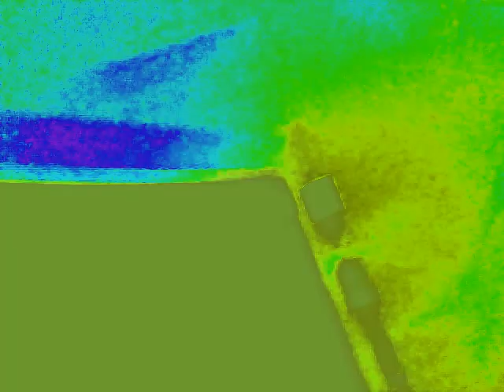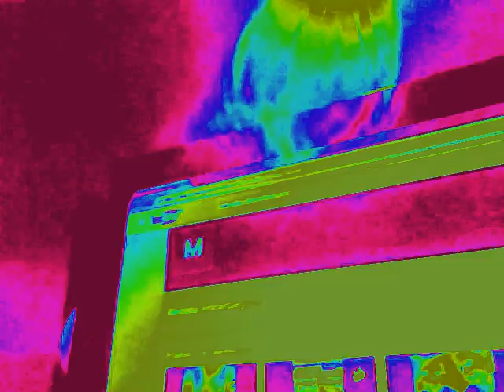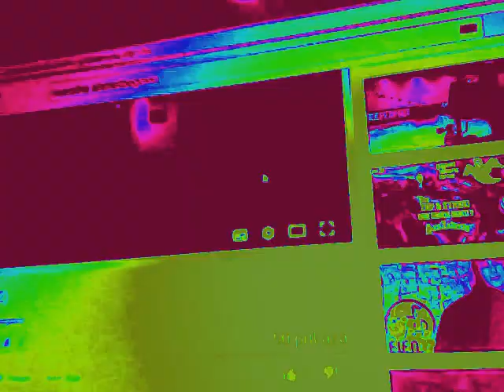VLOG-Zašto nema videa na kanalu Mister Topčagić